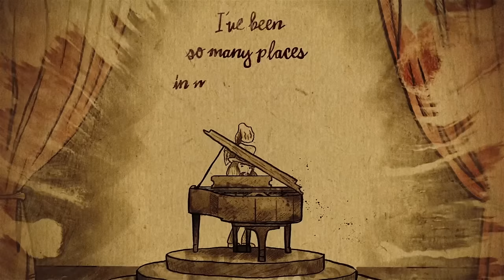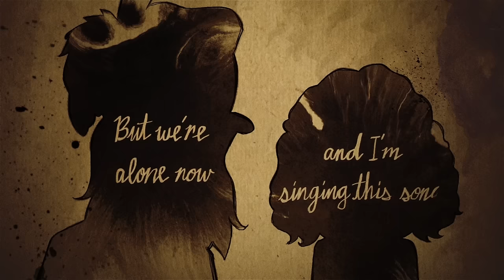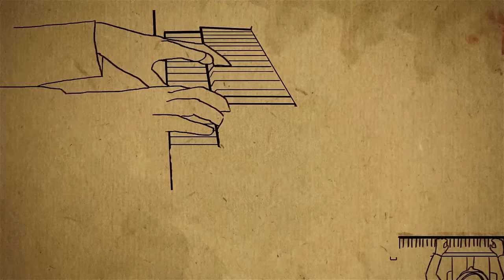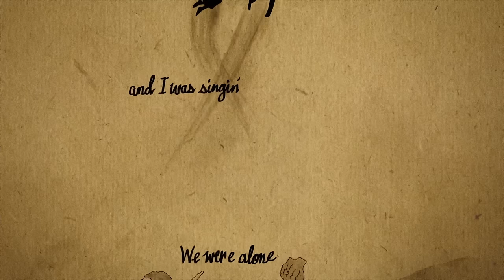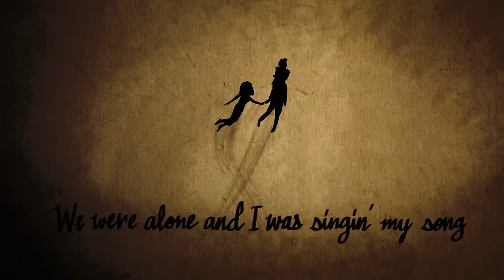Monica Martin - A Song For You (Official Lyric Video)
Taken from the album A Song For Leon album.  Stream + Download ➡️

Monica Martin performs her hauntingly romantic cover of “A Song For You” on the new album A Song For Leon OUT NOW!

Monica joins the likes of Ray Charles, Donny Hathaway, Willie Nelson, The Temptations, and over 40 more artists in covering “A Song For You.” Leon’s story/song lyrics and lilting church piano provide solid ground while allowing freedom for all forms of expression.  A freedom Martin does not take for granted in her tribute to the master of space and time, Leon Russell.

Video Creation: Brendan Huza
Follow Leon Russell: